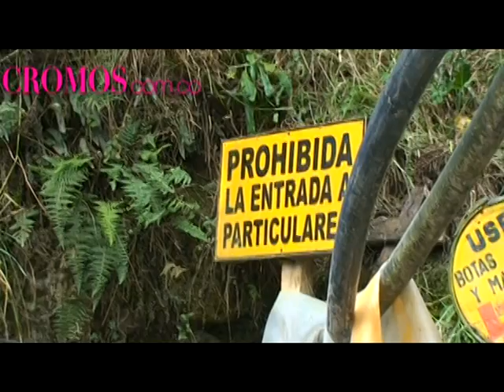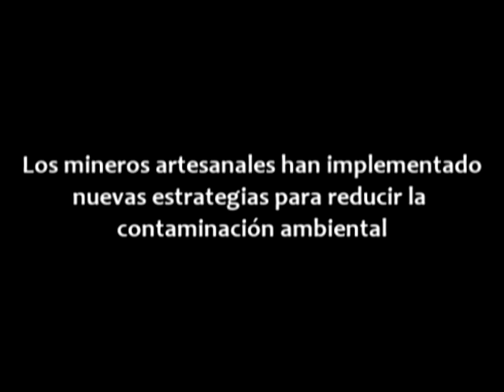Municipio de Vetas-Santurbán